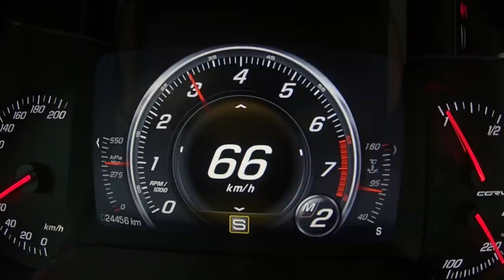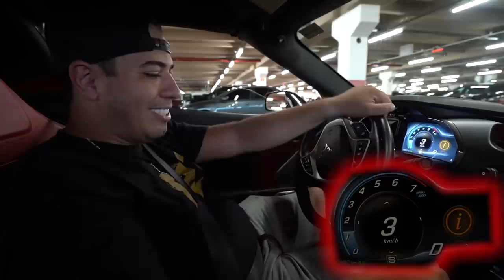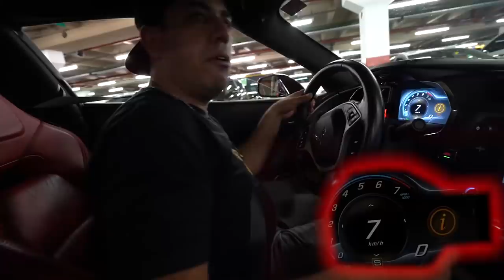PREPARANDO O CORVETÃO PRA VIAJAR